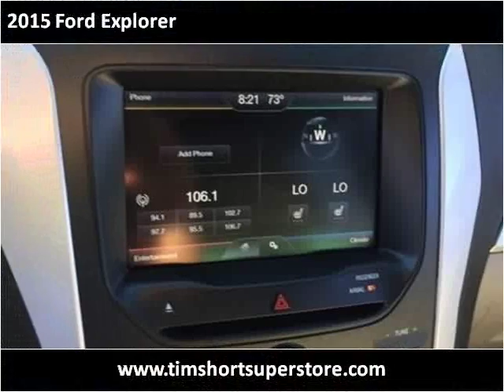2015 Ford Explorer Used Cars Pikeville KY